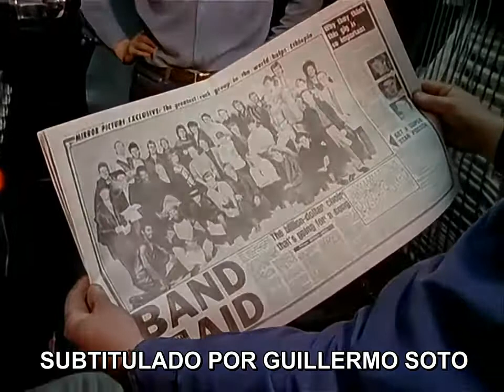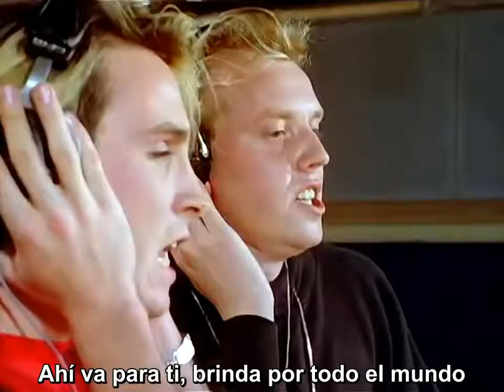Band Aid - Do They Know It's Christmas (Subtitulado Al Español)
subitulado por GUILLERMO SOTO.